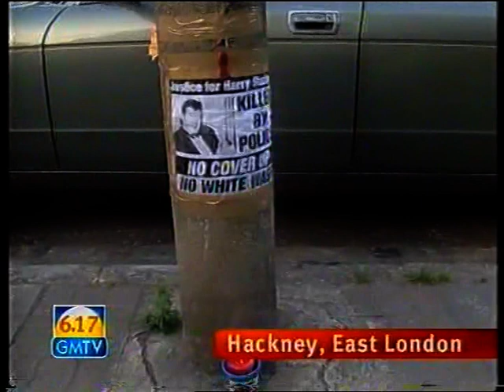GMTV - Harry Stanley's Murder by Police (2000)